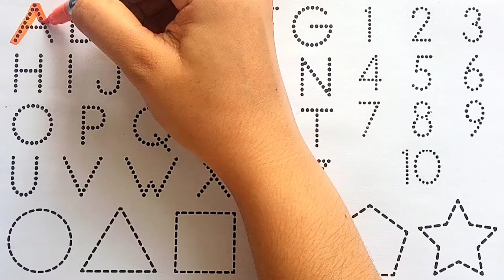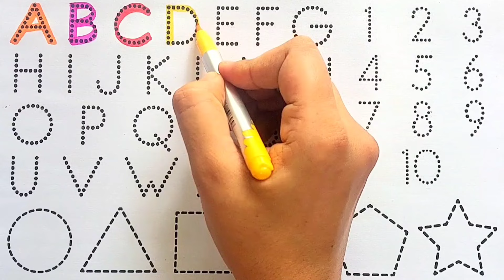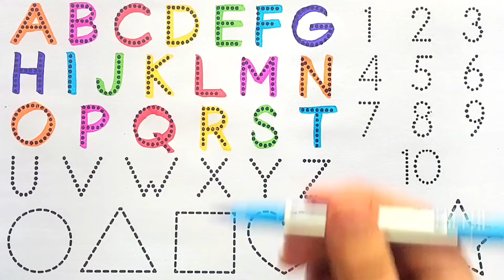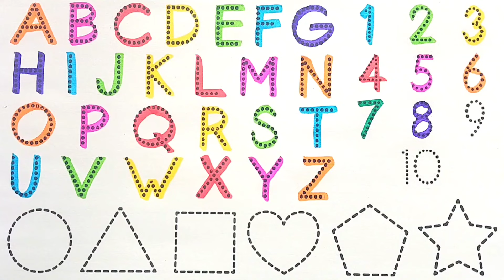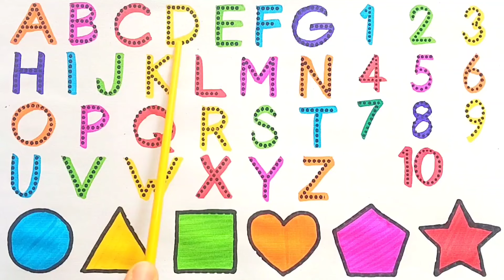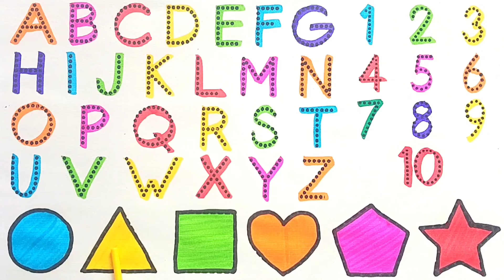Let's Learn uppercase ABCD & shapes drawing for preschool toddlers & kids|educational video,abcdefgh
Let's Learn ABCD and shapes drawing for preschool toddlers and kids | educational video, a for apple
 learn alphabet for kids and Toddlers. writing Capital Letter Alphabet and shapes drawing circle triangle Square pentagon hexagon cube heart oval rectangel star